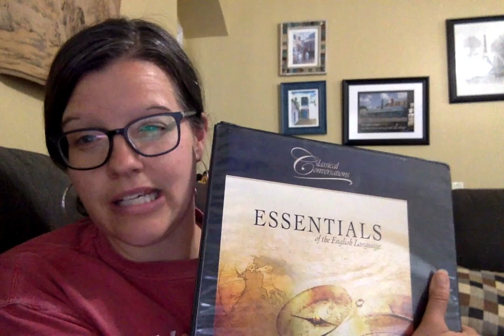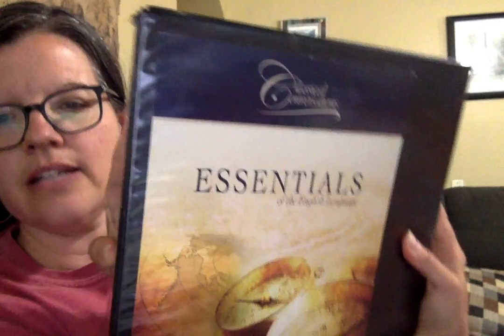How to Organize your EEL Guide for Essentials with Classical Conversations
This is a quick "How-To" video that shows you how I have my EEL guide organized for the Essentials Program for Classical Conversations. :) I hope this is helpful!